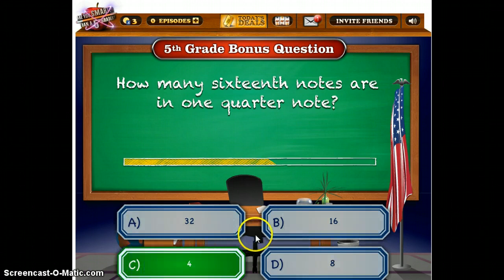are you smarter than a 5th grader 25